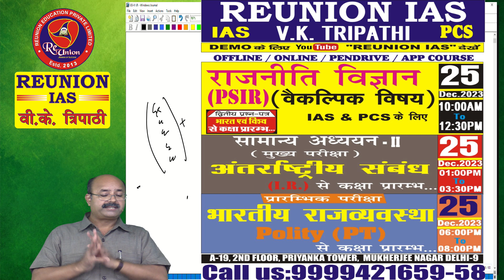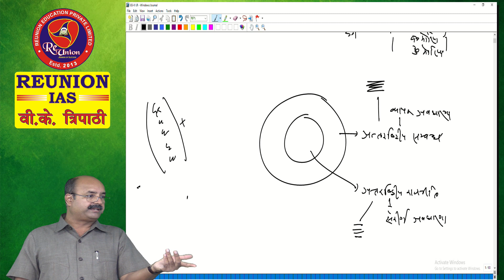IR से संबंधित महत्वपूर्ण शब्दावली || Important Terminology || GS-II || BY VK TRIPATHI SIR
Welcome to REUNIONIAS
• सभी लोगों का Reunion IAS कोचिंग में स्वागत है।
• अब संस्थान में उचित कीमत पर Offline के साथ Pendrive कोर्स भी उपलब्ध है।

Address: A-19 SECOND FLOOR PRIYANKA TOWER